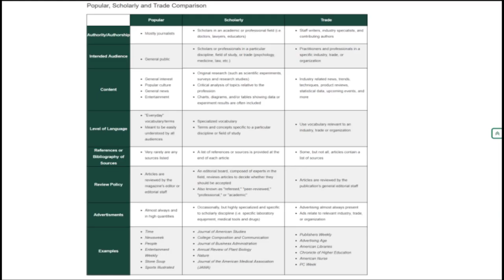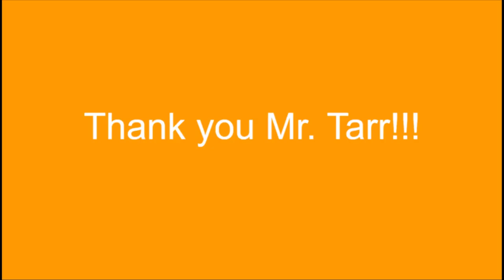wra 101 project5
wra101 project5